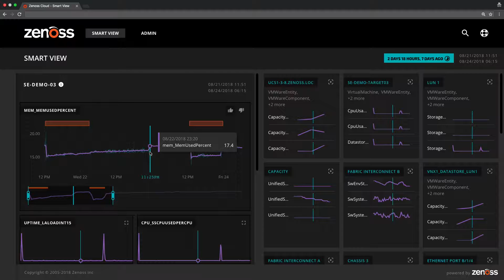Zenoss Cloud: Anomaly Detection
Guide your investigations using anomaly detection built with machine learning.